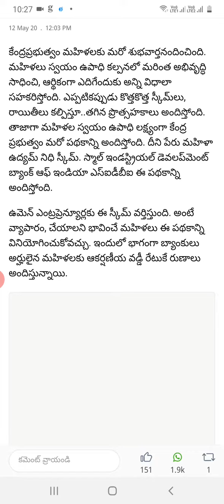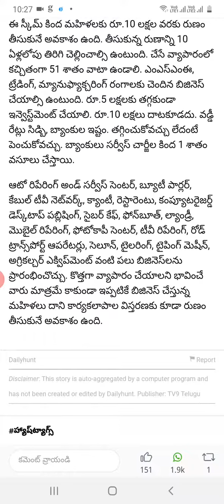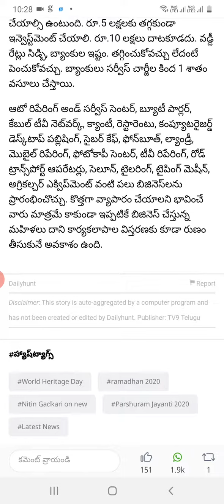కేంద్రం మరో గుడ్ న్యూస్ మహిళలకు 10 లక్షల లోన్